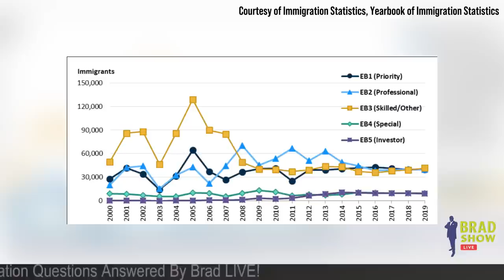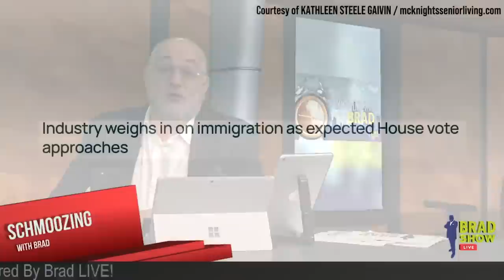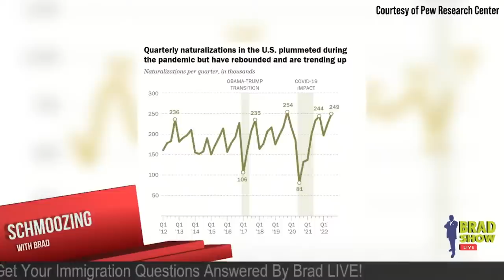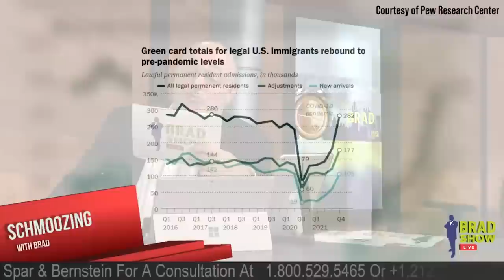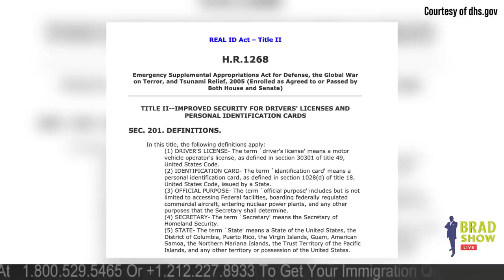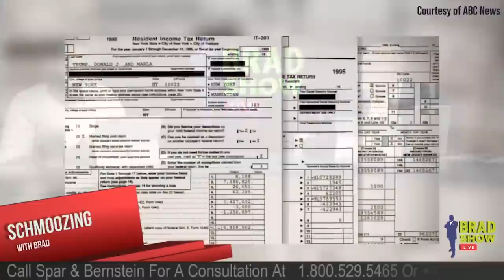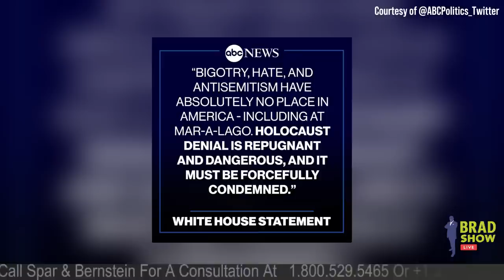Congress Aims For Immigration Deal, Naturalization On The Rise & More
00:00 - INTRO

00:13 - Congress Working To Strike Last-Minute Immigration Deals

10:05 - Immigration Naturalizations In The U.S. Highest In A Decade

13:15 - Biden Administration Expands Protections for Haitian Migrants

14:25 - Real ID Deadline Delayed Until 2025

16:55 - Trump Organization found guilty on all counts of criminal tax fraud

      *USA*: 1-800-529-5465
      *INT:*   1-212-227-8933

🏢 VISIT
     Law Offices of Spar Bernstein
     225 Broadway, 5th FL
    New York, New York 10007